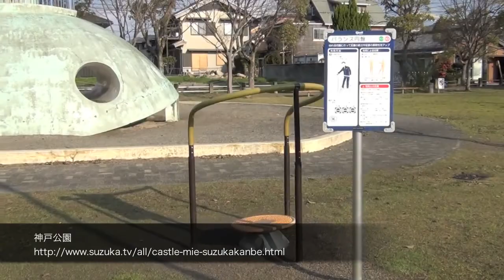神戸公園 三重県鈴鹿市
Suzuka-City Mie-Pref Japan/
神戸公園　三重県鈴鹿市　健康器具のような遊具以外のものが出来ていた